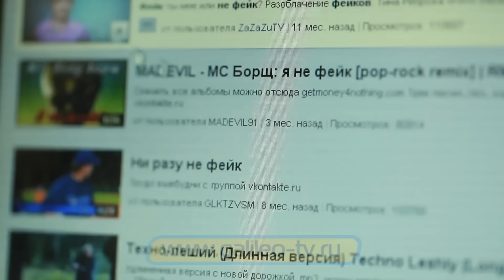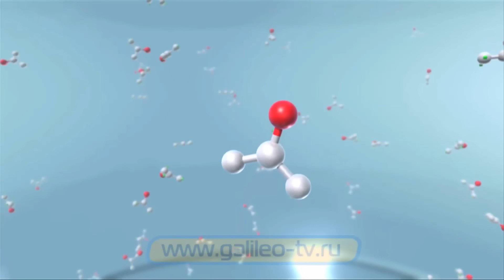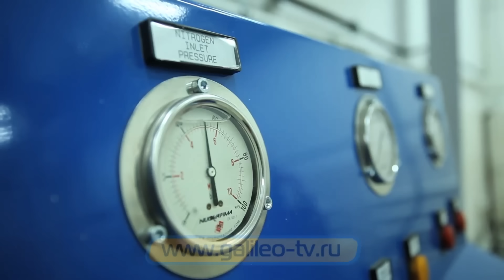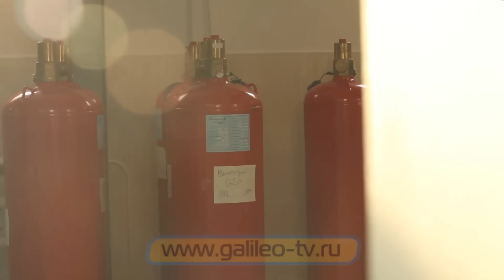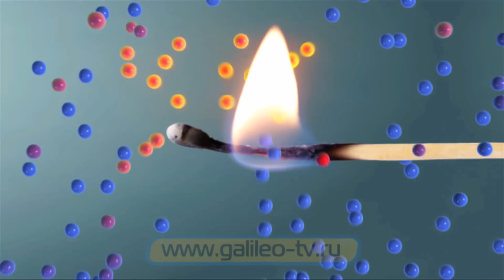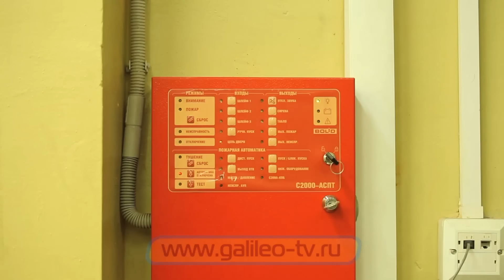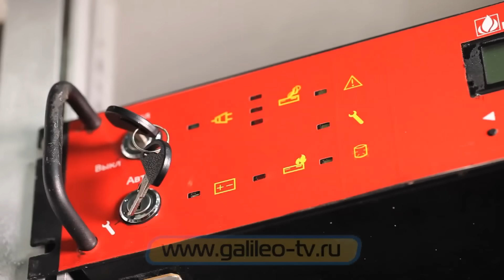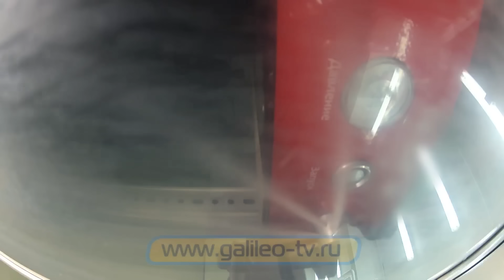Галилео. Сухая вода (часть 2)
Вместе мы преодолеем трудности, с которыми сейчас столкнулась программа!

Галилео | 1033 ПРОГРАММА

Редактор: Артур Тарасенко
Автор: Татьяна Быкова
Режиссёр: Алексей Литвинцев